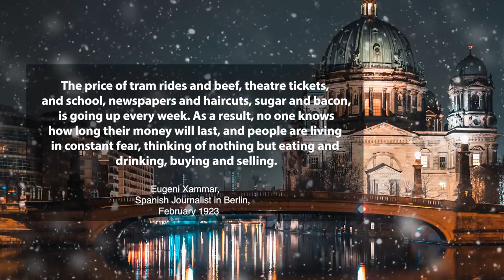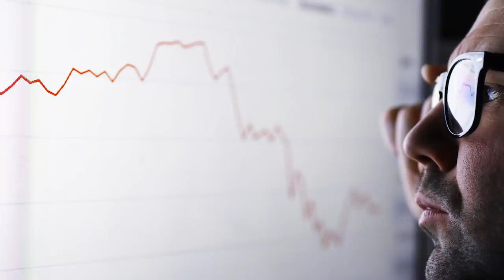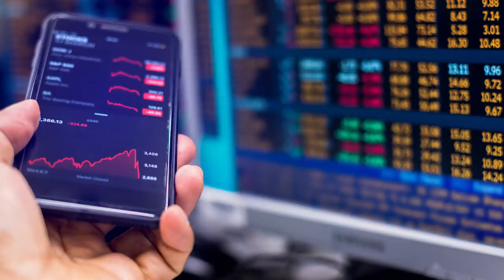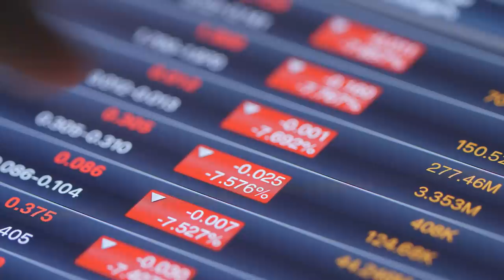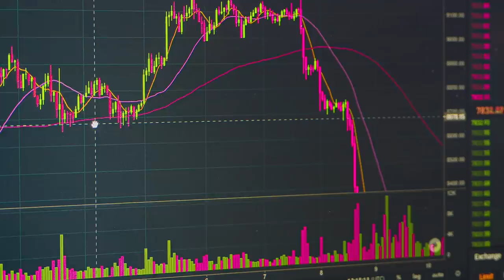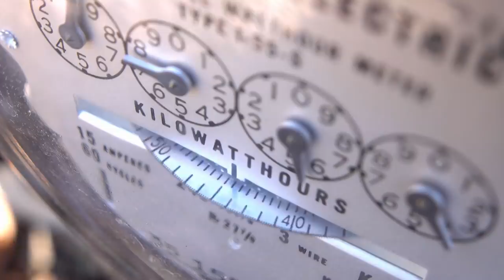Worse Than a Financial Collapse is Coming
Most people are anticipating a massive bubble pop resulting in an epic financial collapse.  But something more sinister is happening and it's unknown how it will play out.  to get member-specific content in our weekly newsletter.